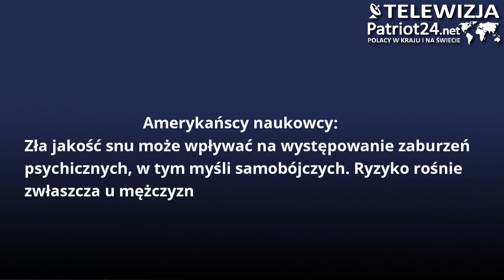PATRIOT24 ZDROWIE I STYL: Amerykańscy naukowy i ich nowina na temat znaczenia snu w naszym życiu